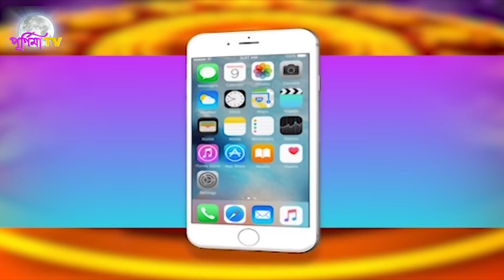RASHIFAL : 9th MAY 2022 (SRILAL ASTROLOGER)